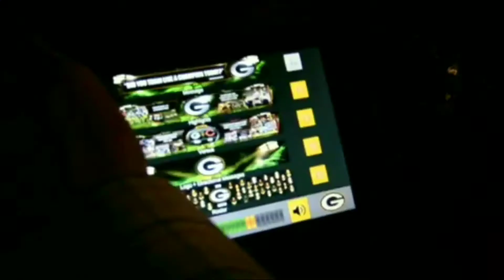LaFleur 1-on-1: We had a lot of explosive plays out there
Packers Head Coach Matt LaFleur recaps the team's 42-24 victory over the Oakland Raiders in Week 7.